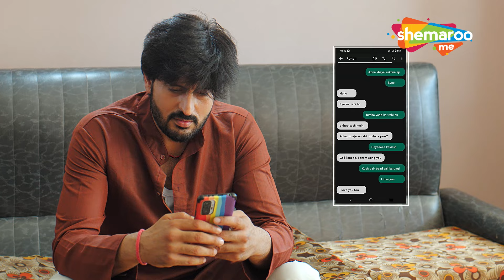Angithee 2 (Official Trailer) Punjabi Movie | Rishi Bhutani Fezan Khan | Streaming Now On ShemarooMe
Title: Angithee 2
Star Cast:  Shafaq Naaz, Rishi Bhutani & Fezan Khan
Director: Shoib Nikash Shah
Produced by: Kalpana Saraiya, Yash Goradia
Associate producers: Rahat Kazmi, Tariq Khan Films, Zeba Sajid, Kalpesh Mody, Dinesh Gupta, Yashna Shah
Creative producer: Shivani Dogra Gujrati

ਕਾਵਿਆ, ਇੱਕ ਵਿਆਹੁਤਾ ਔਰਤ, ਜੰਮੂ ਦੇ ਇੱਕ ਛੋਟੇ ਜਿਹੇ ਕਸਬੇ ਵਿੱਚ ਆਪਣੇ ਪਤੀ ਰਾਜੀਵ ਦੇ ਨਾਲ ਇੱਕ ਨੀਰਸ ਜੀਵਨ ਬਤੀਤ ਕਰਦੀ ਹੈ। ਇਕਸਾਰ ਰੁਟੀਨ ਤੋਂ ਬਿਮਾਰ, ਉਹ ਖੁਸ਼ੀ ਅਤੇ ਉਤਸ਼ਾਹ ਦੀ ਭਾਲ ਕਰਦੀ ਹੈ. ਇਹ ਉਦੋਂ ਹੁੰਦਾ ਹੈ ਜਦੋਂ ਇੱਕ ਨੌਜਵਾਨ ਲੜਕਾ ਉਸਦੀ ਜ਼ਿੰਦਗੀ ਵਿੱਚ ਦਾਖਲ ਹੁੰਦਾ ਹੈ ਅਤੇ ਉਸਨੂੰ ਆਜ਼ਾਦ ਮਹਿਸੂਸ ਕਰਾਉਂਦਾ ਹੈ। ਪਰ ਉਸਦੀ ਆਜ਼ਾਦੀ ਇੱਕ ਭਾਰੀ ਕੀਮਤ 'ਤੇ ਆਉਂਦੀ ਹੈ.

Kavya, a married woman, lives a dull life with her husband Rajeev in a small town of Jammu. Sick of the monotonous routine, she seeks happiness and excitement. This is when a young boy enters her life and makes her feel liberated. But her freedom comes at a heavy cost.